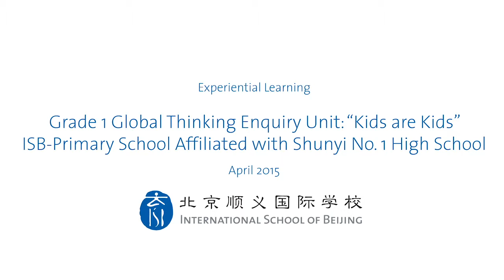Grade 1 Experiential Learning: "Kids are Kids"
After exchanging gifts and some spirited exercise drills, ISB students joined their Chinese friends in the classroom where they drew pictures and practiced their Chinese and English speaking skills. This dynamic experiential learning opportunity was part of a Global Thinking Enquiry Unit known as "Kids are Kids." In this video, teachers and students share their reflections of a meaningful learning experience made possible with ISB's external partnership with the local Chinese school.